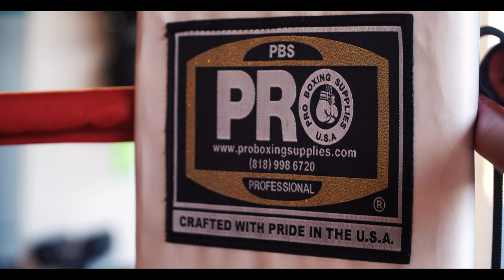Pedro Angel " Fierro " Cruz ( Professional Boxer )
Pedro Angel Cruz is a professional boxer coming out of San Jose California .
His PRO record is 3-2 with 2 knockouts and one win by UD
Next Fight will be in Sacramento California August 5th 2023